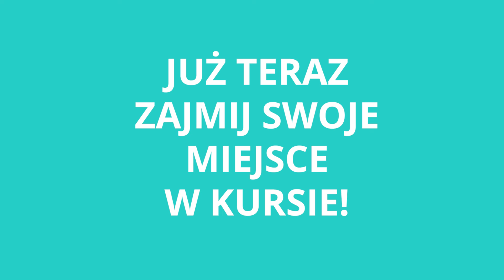KURS SPRZEDAM OTWIERAM ZAPISY 20-27 PAŹDZIERNIKA - Jestem Interaktywna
🔥 Gorące wieści, czyli wreszcie czas na AUTOPROMOCJĘ, projektu, nad którym pracuję od pół roku!

Oglądasz twórców online i zazdrościsz, że zarabiają godne pieniądze na własnych produktach?

Przecież Ty też już od wielu miesięcy rozmyślasz, jak wydać własnego e-booka, mini kurs, czy np. sklep internetowy z szydełkowymi zabawkami.

Tylko przerażają Cię wszystkie techniczne sprawy, a na zlecenie tego komuś innemu po prostu Cię nie stać.

Już za chwilę nie będziesz miała takich dylematów.

🔥 18 października rusza najnowsze Wyzwanie „Jak sprzedać produkt cyfrowy?”, a wraz z nim mój nowy kurs SPRZEDAM 🔥.

Dzięki niemu postawisz sklep na swoim WordPressie, na własnych zasadach i to bezpłatnie (lub niskokosztowo).

Co więcej, zrozumiesz cały mechanizm sprzedaży produktów online, bo SPRZEDAM to również moja autorska metoda, którą stosuję na co dzień w prowadzeniu własnej firmy.

Z powodzeniem możesz ją zastosować w swoim biznesie. Nie ważne czy chcesz wydać jednego e-booka, czy całą serię produktów.

To jest ta okazja, uśmiech losu czy wena, na którą czekałaś!

Dołącz na pokład Kursu SPRZEDAM w specjalnej premierowej cenie 🔥, dostępnej tylko w czasie Wyzwania…

…i spełniaj swoje marzenia!